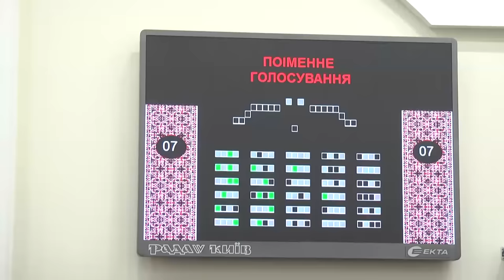Юрій Шухевич: Війна йде не тільки на Сході, а й у наших головах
Народний депутат України фракції Радикальної партії Юрій-Богдан Шухевич виступив на засіданні Київської міської ради під час розгляду проекту рішення про перейменування проспекту Ватутіна на проспект Романа Шухевича.
"Війна іде не тільки на Сході країни, а й у наших головах і серцях. У нас бореться вільна людина, спадкоємець козаків і Героїв Крут та московського раба, який боїться мати свою думку. Буде голосувати вільна людина і буде голосувати раб", - звернувся до депутатів Шухевич.
Під час виступу з поваги до сина Героя України депутати піднялися.